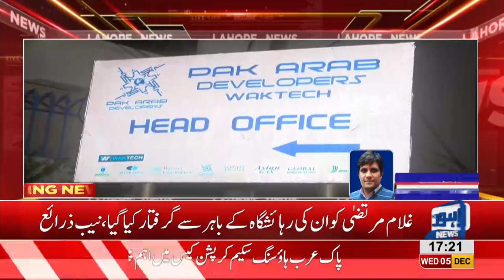NAB arrests Administrator Pak-Arab Housing Society